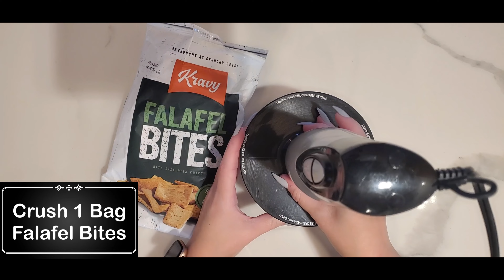How to Make Falafel Crisp Nuggets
Recipe:
1/2 Cup Mayonnaise
1 Tbsp Maple syrup
1 Tbsp Spicy brown mustard
1 Bag falafel bites